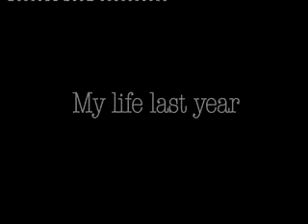My Life Last Year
Vibrant and enjoyable  auto biographical account of the year in the life of one of my students at TVU.